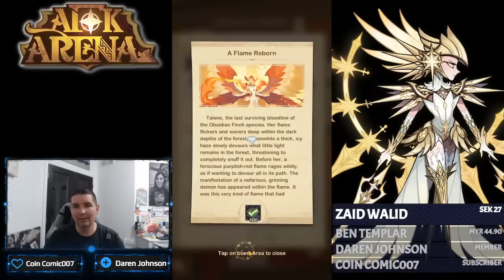POWER CREEPING - NEW F2P ACCOUNT! [FURRY HIPPO AFK ARENA]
Come join in with the new account creation!
Come join with some AFK and Chill! Time for some Q&A